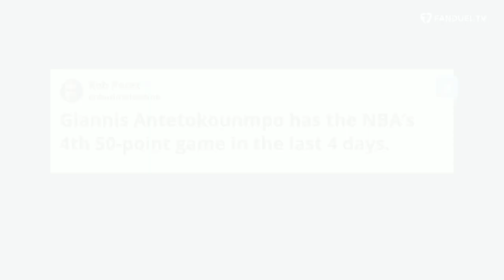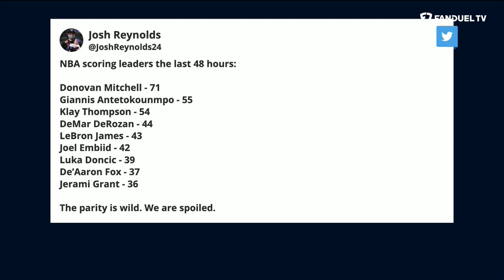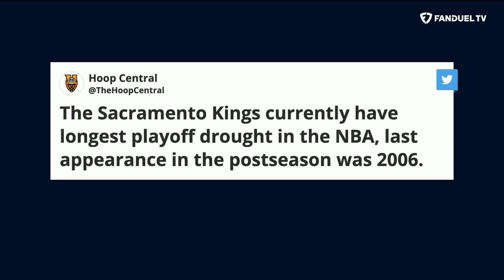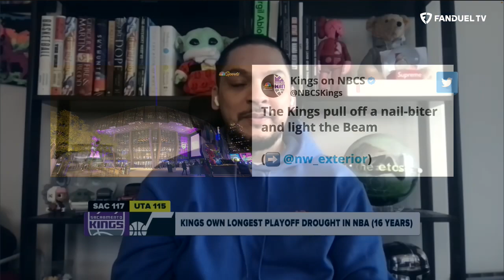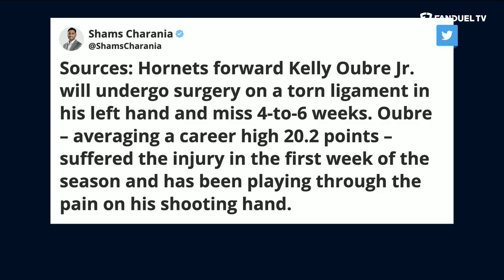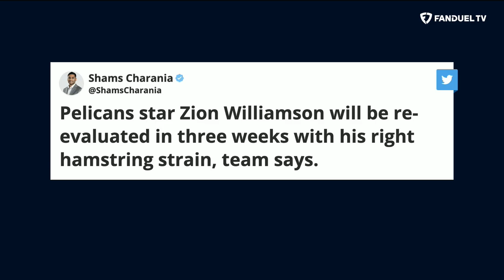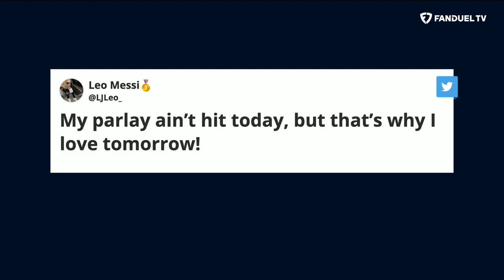Giannis Antetokounmpo Posts Career-High, Kings Clutch Win | Run It Back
On today's episode of 'Run It Back' on FanDuel TV LIVE host Michelle Beadle took co-hosts Shams Charania, Eddie Gonzalez and Chandler Parsons through all the latest NBA news and notes as the season is in full swing. On this episode the crew discussed a career-high night from Giannis Antetokounmpo, the Thunder dominating win over the Celtics, Sacramento lighting the beam after a clutch Kings win and so much more.

0:00 INTRO
0:45 GIANNIS CAREER-HIGH
12:00 CELTICS VS THUNDER
20:00 KINGS VS JAZZ
31:45 SHAMS SCOOPS
33:45 PANIC BUTTON
42:40 SCOOT HENDERSON
47:05 ON THE FLY PARLAY